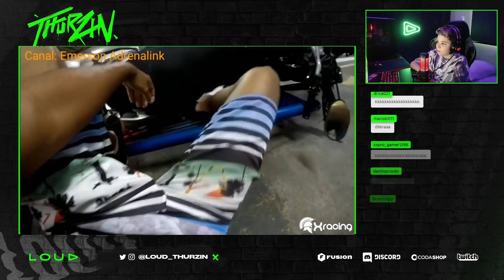LOUD THURZIN REAGIU AS SITUAÇÕES MAIS BIZARRAS NO TRÂNSITO!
@LOUD_THURZIN reagindo ao xracing observações diárias!